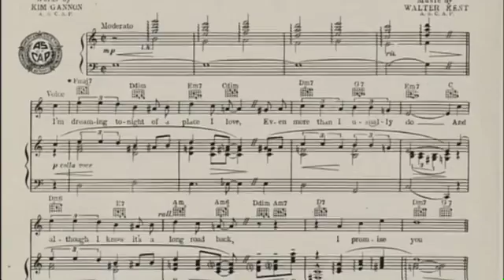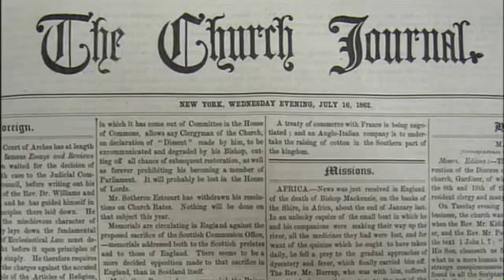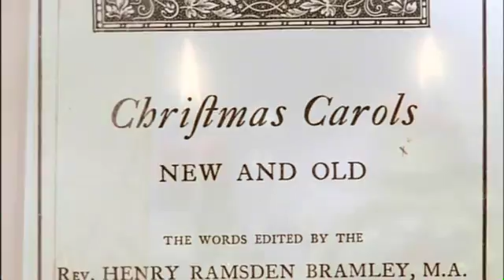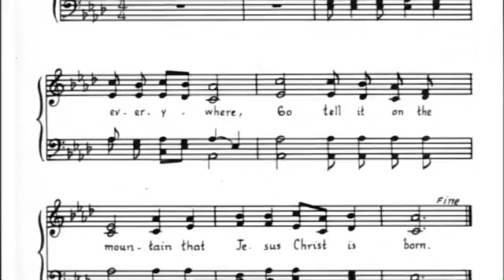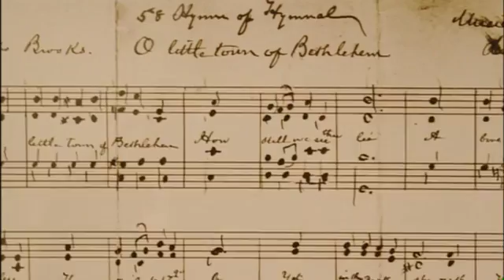The American Christmas Carol Narrated by James Earl Jones full movie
The American Christmas Carol from Tim Janis, is a mixture of traditional Christmas carols and heartfelt, inspirational new carols written by Tim Janis. James Earl Jones narrates, taking you on a journey through the history of some of our most treasured Christmas carols.

Special guest, Paul Baloche, Jadon Lavik, Shannon Wexelberg and lynn Witty